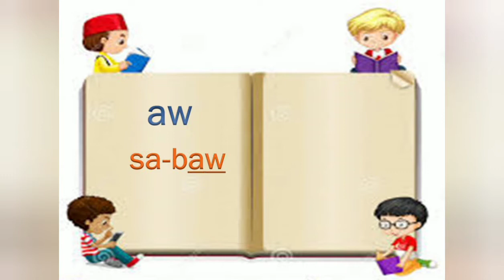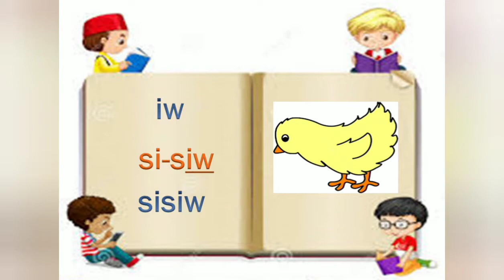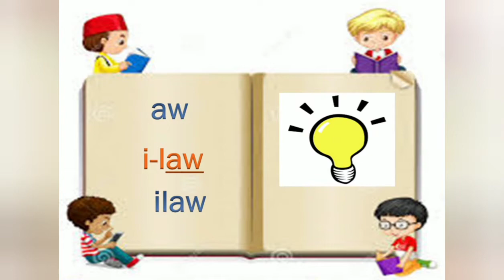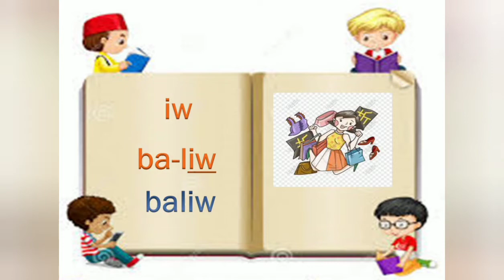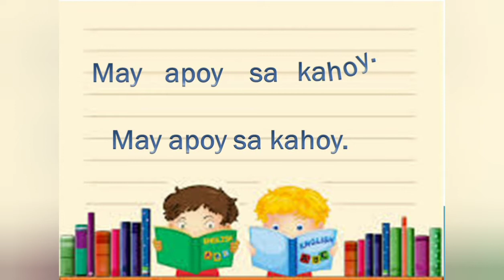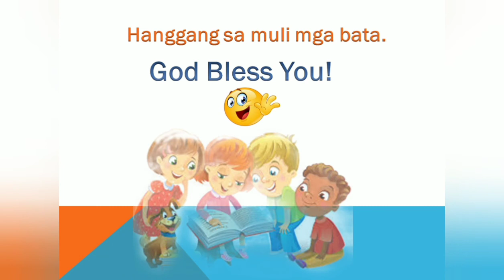Maligayang Araw ng Pagbabasa Mga Bata/Aw,Iw, Ay,Oy/Hakbang sa Pagbabasa at Pagkatuto